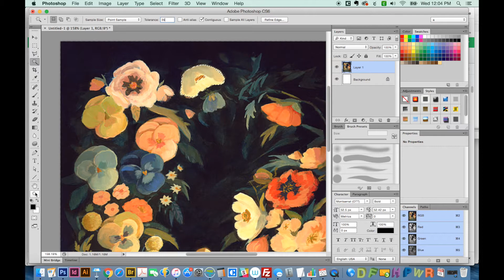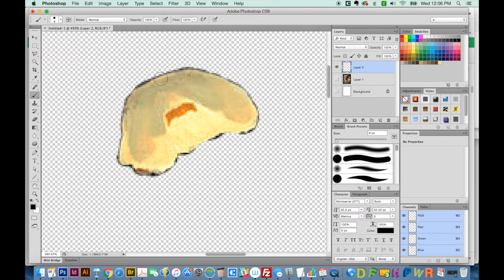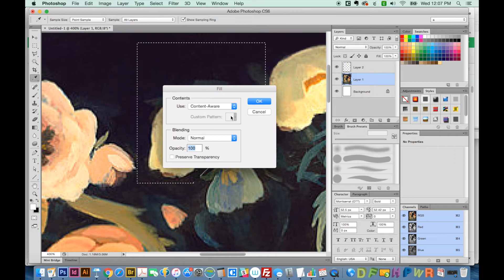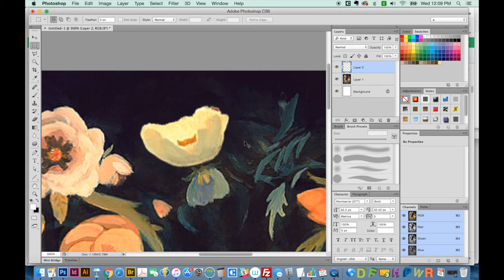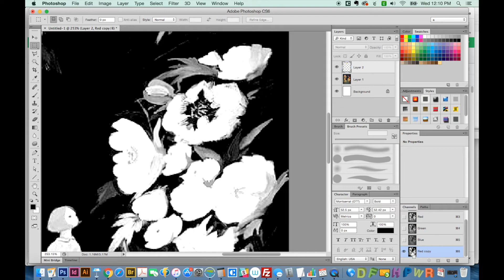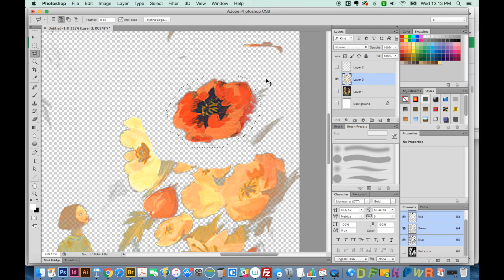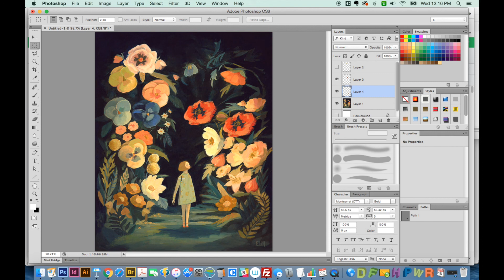3 Ways to Select or Isolate Parts of an Image in Photoshop - Graphic Design How to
Making selections: it’s one of the most challenging things about using Photoshop.  Here are 3 of my favorite ways to make selections or isolate objects in Photoshop!

The artist of the pictured artwork is Emily Winfield Martin - she doesn't have an active Etsy shop anymore but you can find her here on Society6

Image Resolution - What is it? Tips and how to resize Images for print